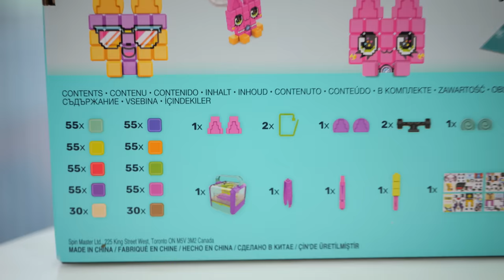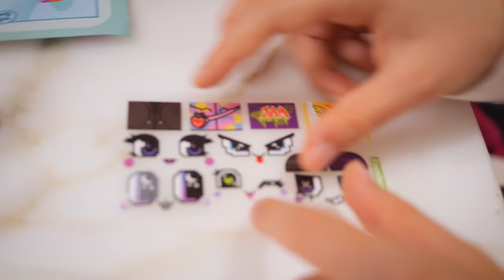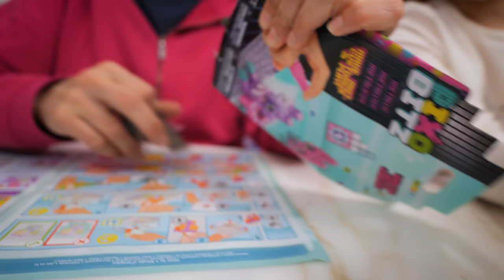DIVENTIAMO LA FAMIGLIA PIXOBITZ con il Gioco Studio Creativo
Proviamo assieme a Nicolò e Matilde il nuovo gioco creativo Pixobitz studio, un sistema facile e pulito per fare delle creazioni incredibili che si assemblano con l'acqua.

Vediamo come funziona: i Pixobitz sono piccoli cubetti che si impilano facilmente e che permettono di creare oggetti, personaggi ed accessori con uno stile pixel. Sono perfetti per creare personaggi stile videogiochi e si preparano in poco tempo, ovvero in 20 minuti sono pronti.

Grazie agli strumenti accessori presenti nello studio i Pixobitz possono diventare anche portafoto o portachiavi.

Funzionano anche ovviamente con le creazioni personalizzate, oltre ai suggerimenti delle istruzioni. Si può fare qualsiasi cosa e poi con le ricariche (metalliche e trasparenti) si può continuare a giocare ed inventare.

Pixobitz studio si può trovare qui assieme alla ricariche.

Video in collaborazione con Spin Master.